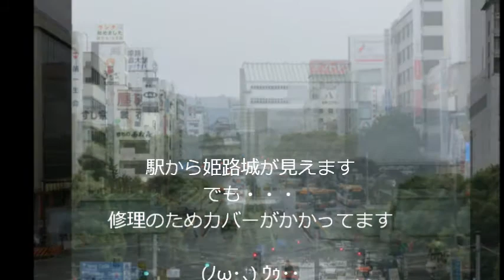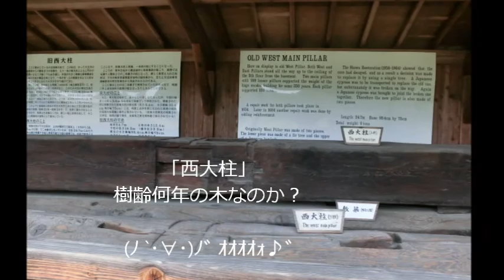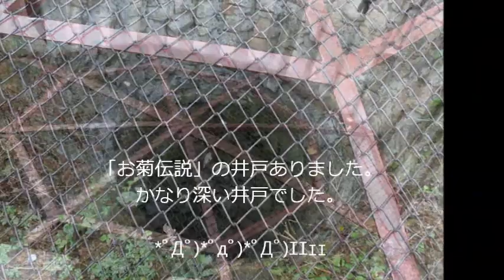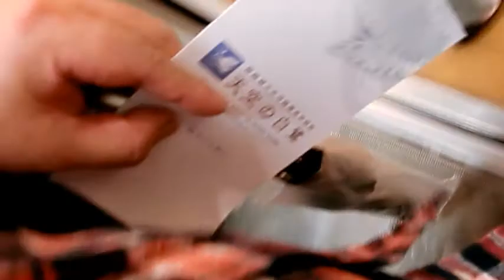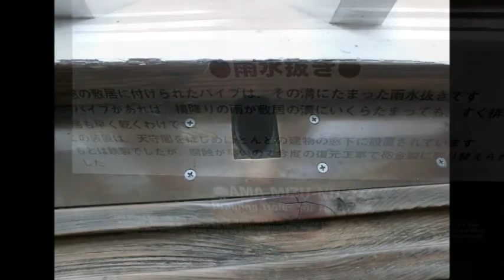モリオのオッサン・天空の白鷺 2013/10/05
世界遺産「姫路城」の『天空の白鷺』を見学してきました。
広い城内をウロウロ散策して楽しんできました。